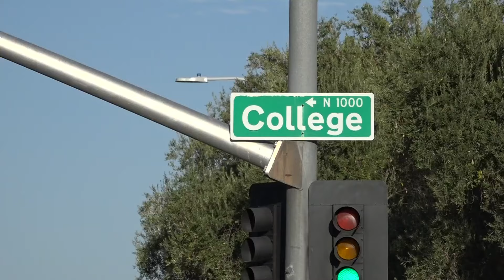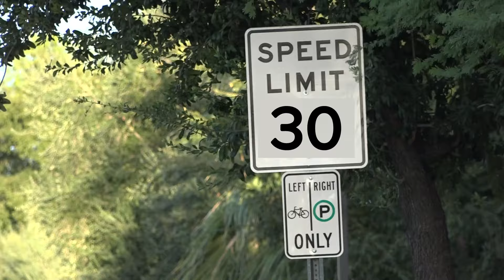Tempe to lower speed limits in some areas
The Tempe City Council has approved changes to the speed limit in several areas.